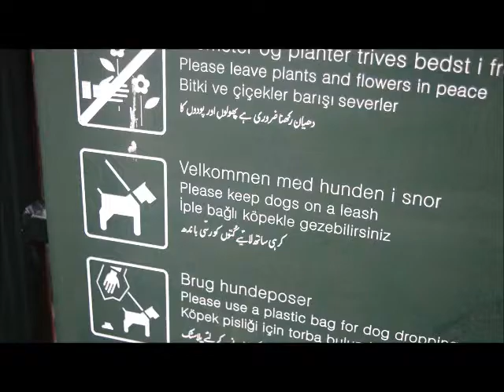Mulle i marken - fraklip af Julie Schoen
Rettigheder: Julie Schoen

Se andre videoer med Julie Schoen

- Julie Schoen tester: Gider danskerne at snakke med sidemanden i det offentlige rum?:

- Hvordan laver man en ansøgning, som udmærker sig fra andres? Julie Schoen har her gjort et forsøg.

- Hvor mange fejl begår Julie Schoen gennem to interviews i sin værtstest på Go’morgen Danmark? Tæl med når Julie Schoen gør status:

- Kvinder lyver om prisen på deres tøj – Julie Schoen gik ud og konfronterede kvinderne:

- Niels har været sammen med 300-400 ludere og hans lejlighed ligner en blanding mellem et bordel og et erotisk museeum. Julie Schoen inviterede sig selv hjem til Niels.. til en snak:

- Kartoffel vand er billigere og sundere end juice, men hvordan smager 12 timers gammelt kartoffelvand – Julie Schoen testede: